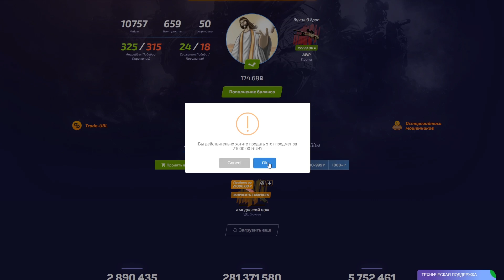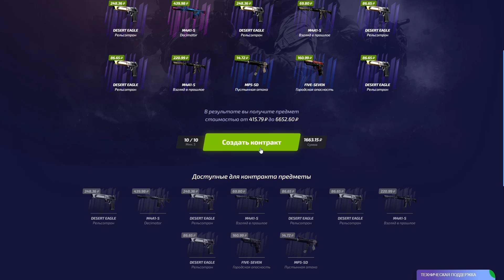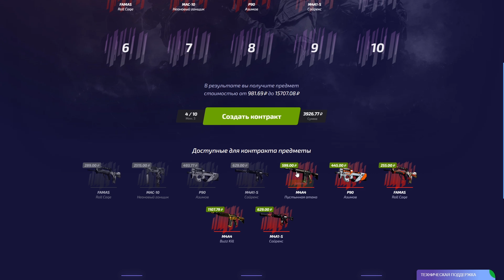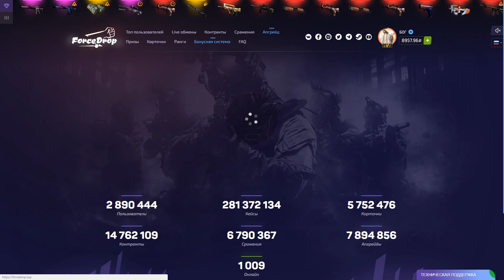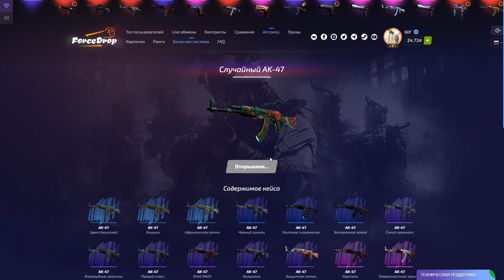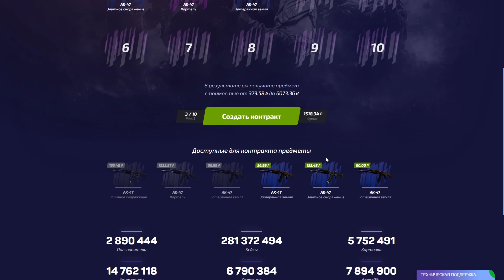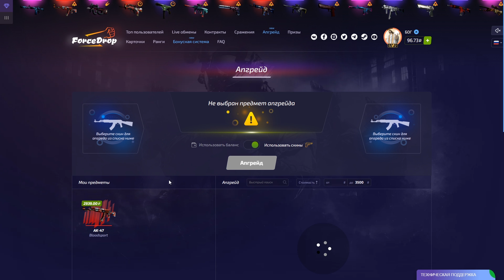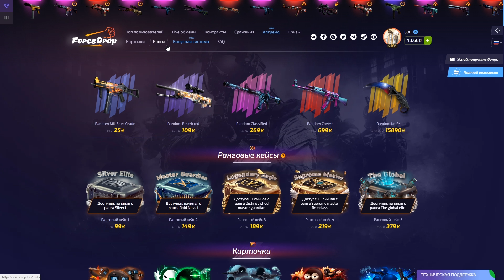👑FORCEDROP Я ПРОДАЛ НОЖ ЗА 22 000 РУБЛЕЙ И ВСЁ ПРОИГРАЛ?!